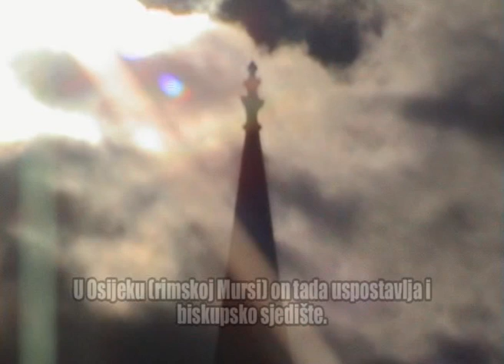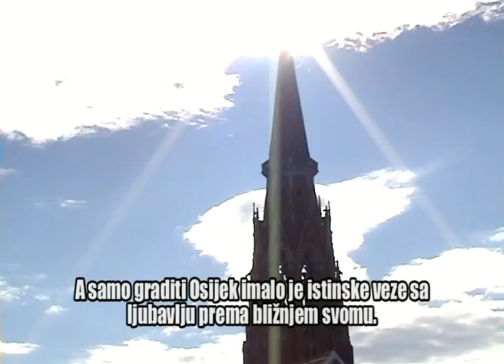Osjecka katedrala - part 1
Edukativno dokumentarni film o ljepoti i putu nastanka Osječke gornjodravske crkve , koja je zbog svoje veličanstvenosti prozvana Osječkom Katedralom...

Kamera, scenario i režija: Dejan Bogunović i Tatjana Jandrić
Dizajn i tehnička potpora: Tatjana Jandrić
Produkcija: Udruga PUT, Osijek, 2007.

Film je ostvaren uz financijsku potporu Poglavarstva grada Osijeka, te samostalnim radom Udruge PUT.